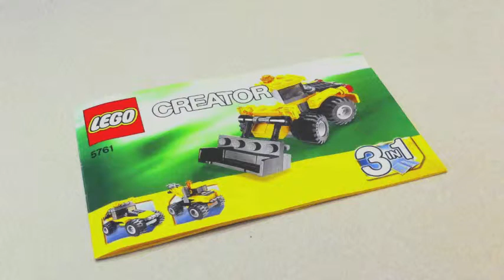Brick Creator 5761 049 Cable Car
I try to build a new lego car out of the Lego Creator 5761 box every day. Today's challenge: Cable Car